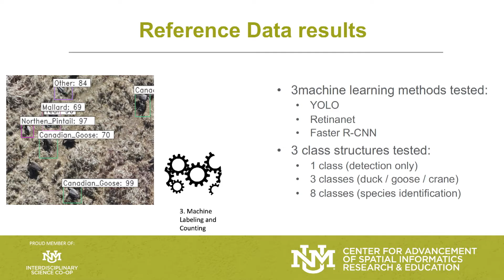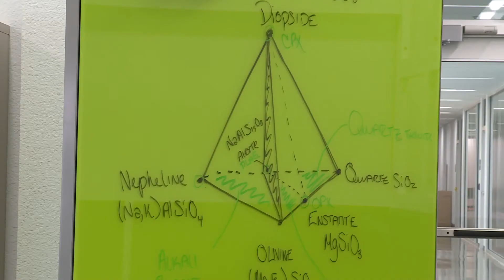PAÍS Interdisciplinary Science Cooperative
Faculty Coordinator, Dr. Christopher Lippitt, introduces UNM’s brand new initiative called the Interdisciplinary Science Cooperative (The Co-op). The Co-op is dedicated to one goal: fostering research across disciplines throughout campus and beyond. The work being done here will significantly impact the state of New Mexico due to the individuals leading our labs who are providing students an education that is on par with other top Universities throughout the country